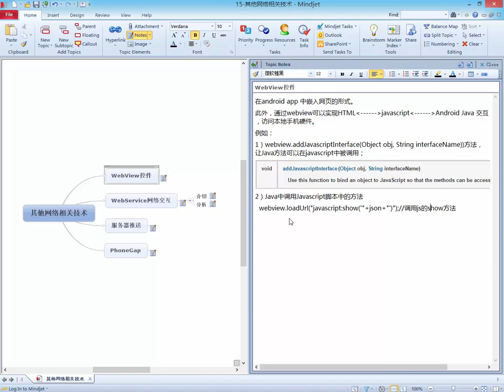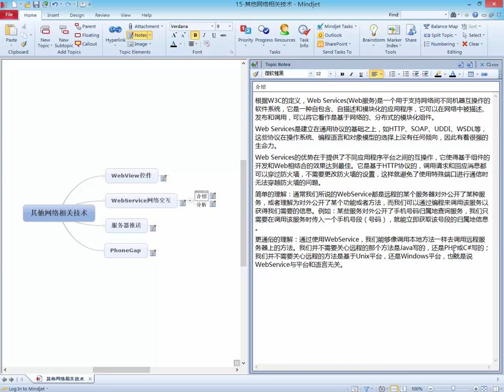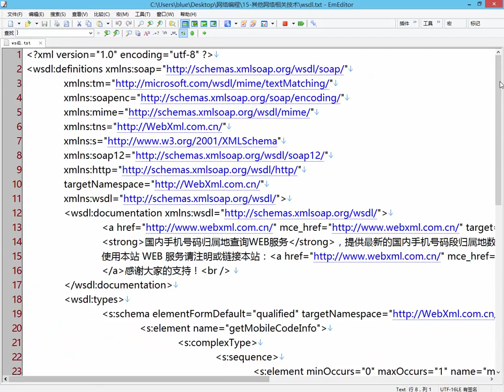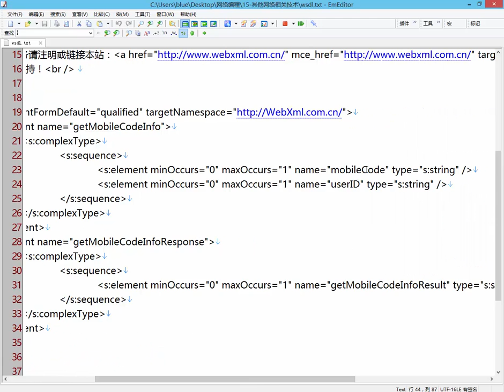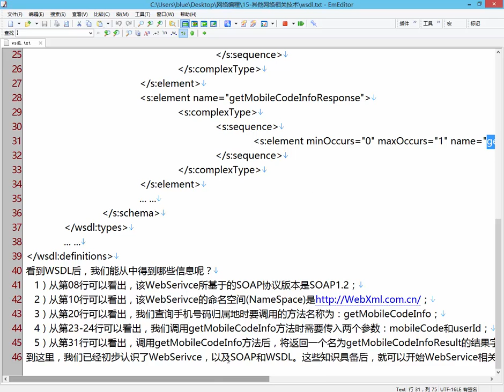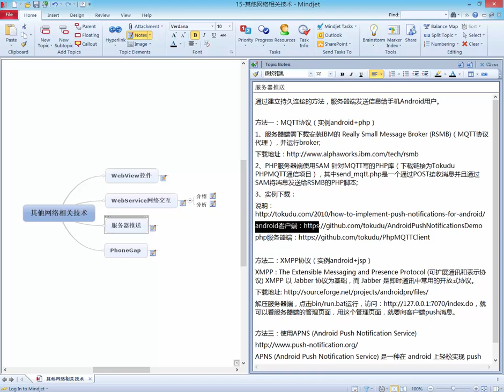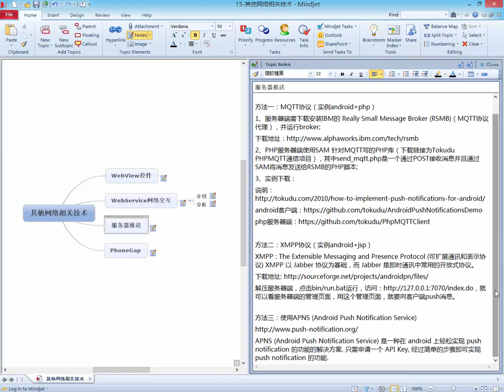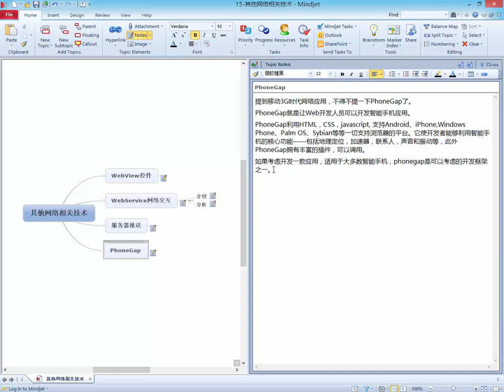5 其他网络相关技术